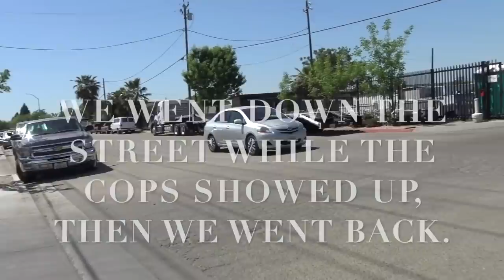Snowflake W Little Woman Syndrome Starts To Have a Meltdown Misuses 911(Fail)-1st Amendment Audit